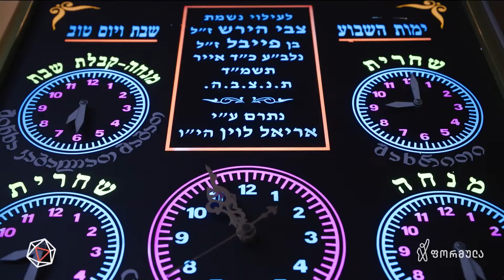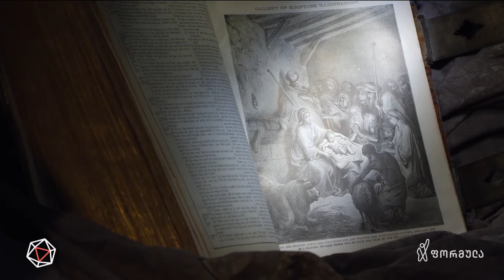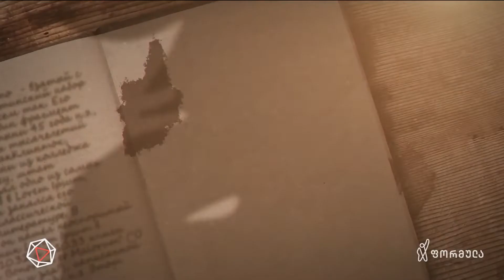ანტისემიტური გამოვლინებები თანამედროვე საქართველოში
▪️ ხილული ანტისემიტიზმი - ანტიებრაული პროპაგანდა და შეთქმულების თეორიები დროებაში